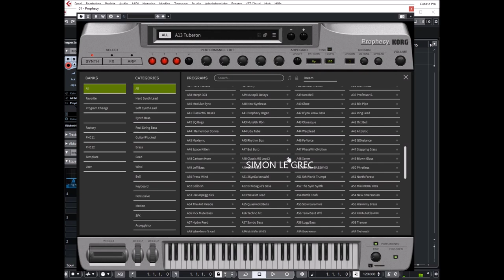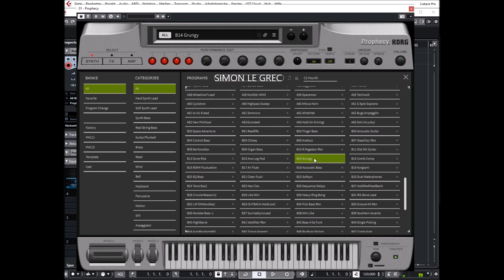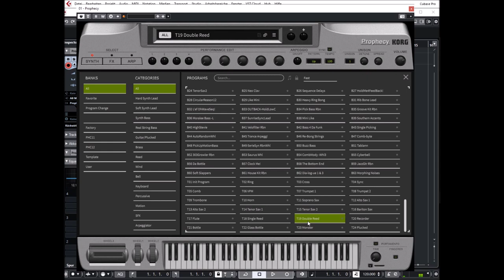Korg Collection 3 | Prophecy VST | Presets Preview (No talking)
* Equipped with Oscillator Models from the MOSS Synthesis Engine.
* Two Signal Routing Paths Offer Incredible Variety.
* Sound Programs that Cover a Wide Range of Styles.
* GUI with a Focus on the Ease of Use Unique to Software.
* A free demo version is also available.

Physical Modeling
The physical modeling oscillator includes the three types below. All types feature the wide tonal range that is unique to physical modeling.

Brass Model Oscillator
This oscillator simulates brass instruments such as trumpets and trombones. It uses controllers like key velocity and mod wheel to modulate the strength of blowing into the mouthpiece, and can create performances that are similar to real brass instruments.

Reed Model Oscillator
This oscillator simulates woodwind instruments like saxophones and flutes. It uses controllers like key velocity and mod wheel to modulate the wind pressure, and can create performances that are similar to real woodwind instruments.

Plucked String Oscillator
This oscillator simulates plucked string instruments like guitar and bass. It can model different methods of picking the string, like using a pick or fingers, as well as modelling the condition of the strings, and the positions of strings that are played.

There are 128 preset programs, broken up into 14 categories. There is also a category for user programs, a favorites bank for registering your most used sounds, and program change mapping. The two optional expansion cards sold for the original hardware are also available: ANALOG & VINTAGE, which features 64 analog-style bass, lead, and special effect sounds, and MODERN MODELS, which contains 64 programs of acoustic instruments that do not exist, wind instrument sounds, and sounds that take full advantage of the expressive capabilities of the synth.